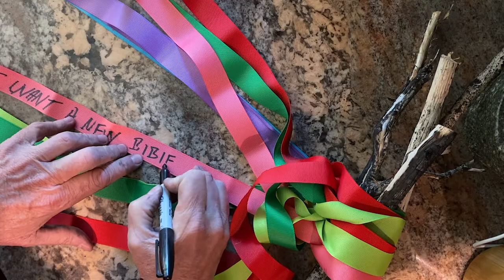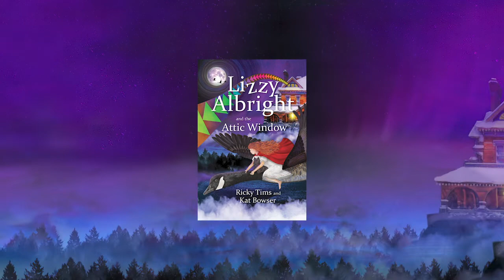Lizzy Popcorn Party 5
The Kingdom of Ailear celebrates Midwinterfest. It's their most celebrated feast day. Learn about some of the most notable traditions.